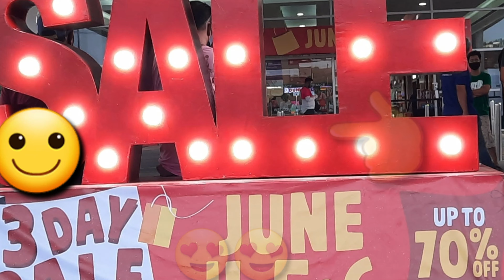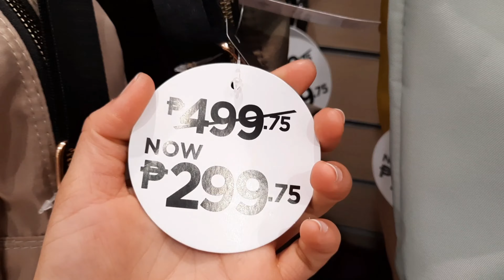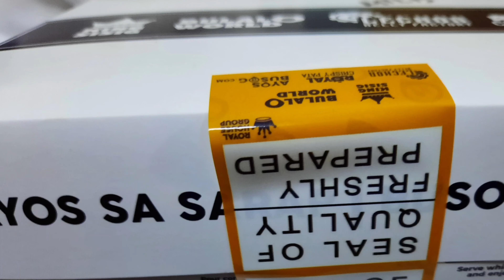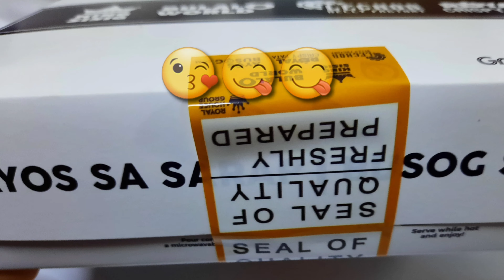SM ROSARIO SALE 70% OFF ||Bonding&Gala